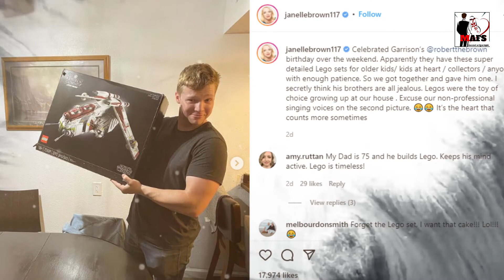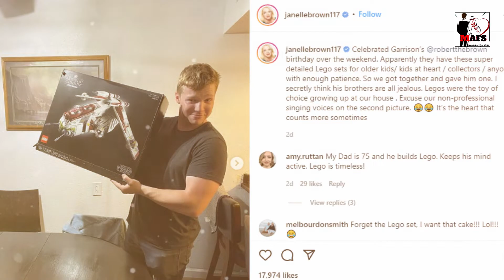Sister Wives: Fans not Convinced that Kody has made Amends with Either Garrison Or Gabriel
After their dramatic falling out, Sister Wives fans believe that Kody Brown hasn't spoken to his two kids, Gabriel and Garrison.